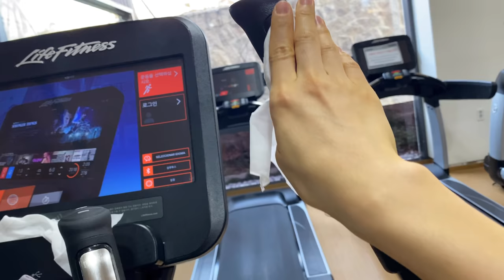Sang-A Vlog Ep.28 (ft. Behind the scene | Kevin Park)